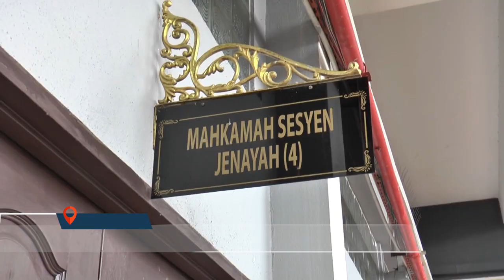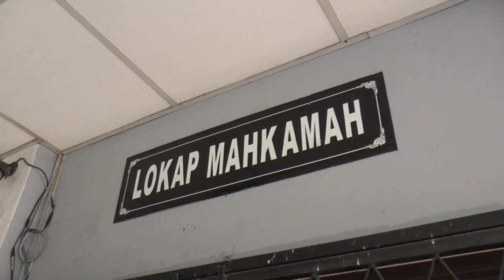Dua Peniaga Didakwa Guna Alamat Istana Kinta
Dua peniaga dihadapkan ke Mahkamah Sesyen Ipoh atas tuduhan menggunakan alamat kediaman Sultan Perak dalam butiran kad pengenalan mereka.